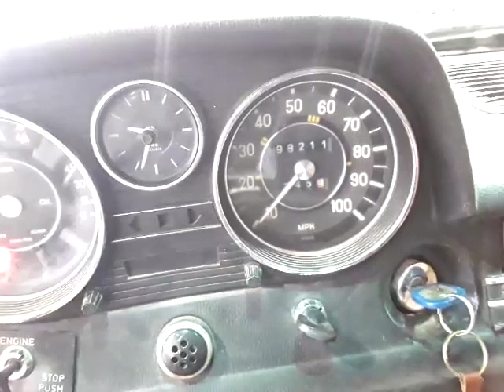1972 MERCEDES BENZ 220 DIESEL